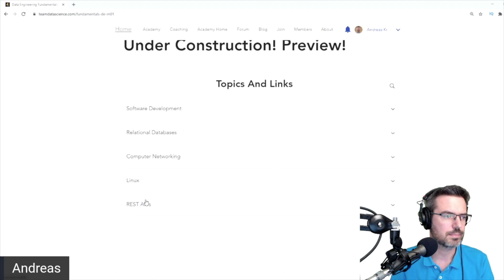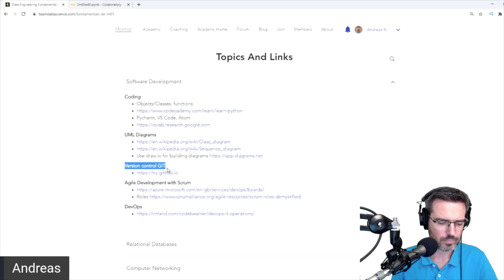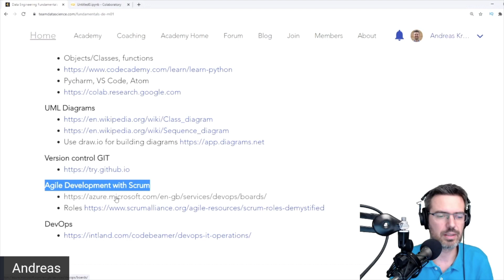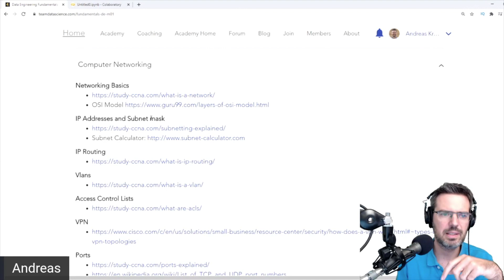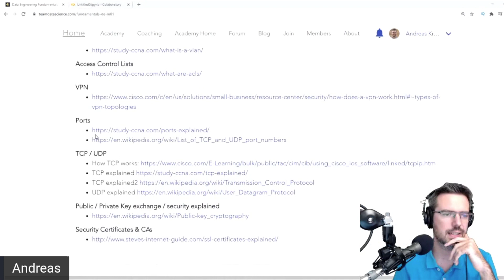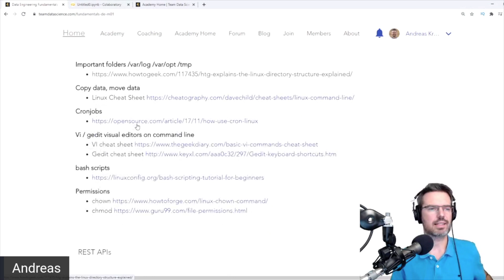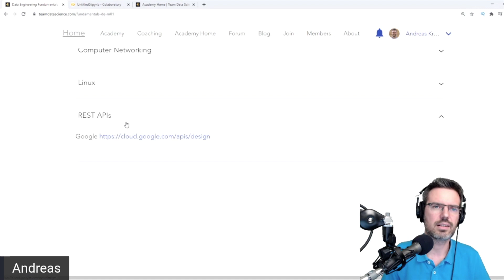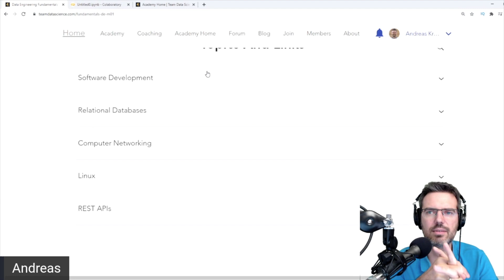FREE Data Engineering Fundamentals Course!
You want to get started in Data Engineering, but you don't know where to start?
Then I have the perfect fundamentals course for you. And the best part: it's completely free!
There, I'll show you what's important and give you a number of important resources along the way.
I'll show you exactly what content is waiting for you in this video!
Have fun!